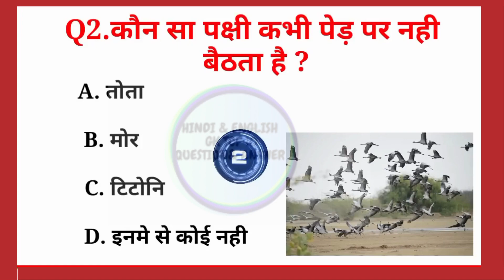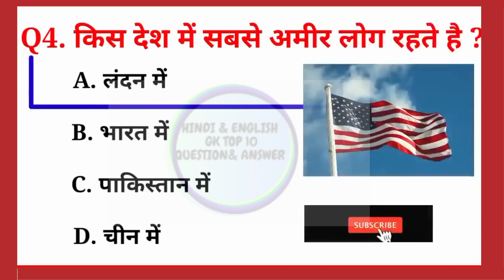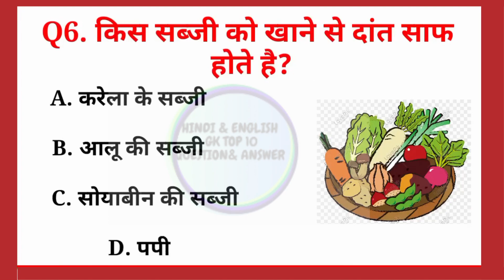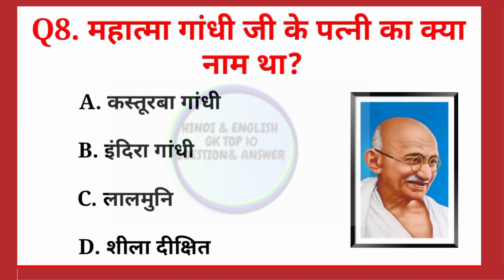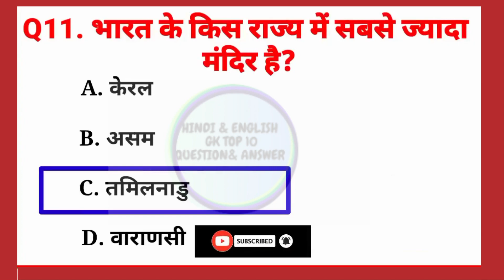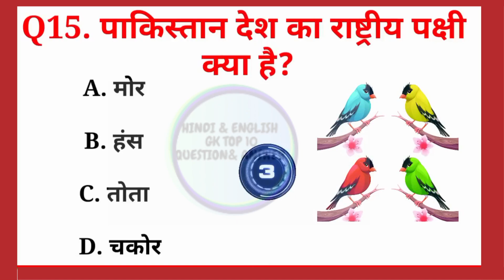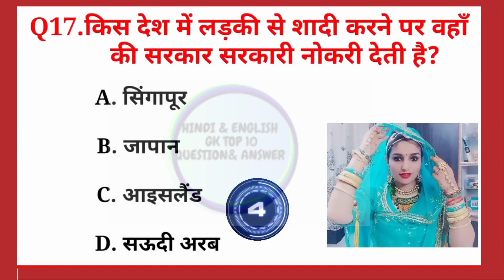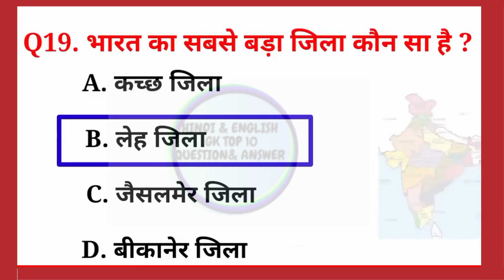सामान्य ज्ञान अति महत्वपूर्ण प्रश्नोत्तरी PART-2